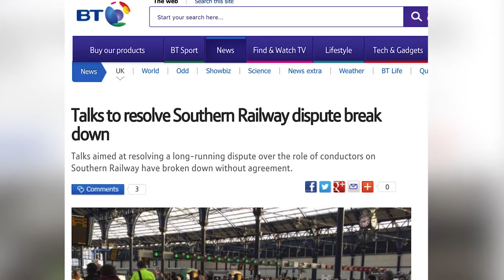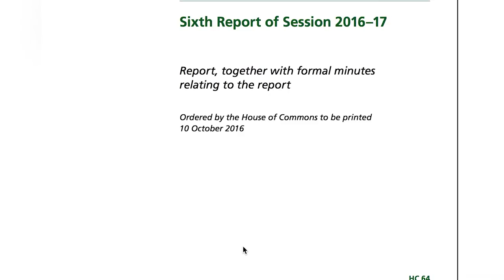The Story Unfolds | Southern Rail: Off The Rails? | Ep3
A documentary series following the ongoing conflict between Govia Thameslink and the RMT Union.